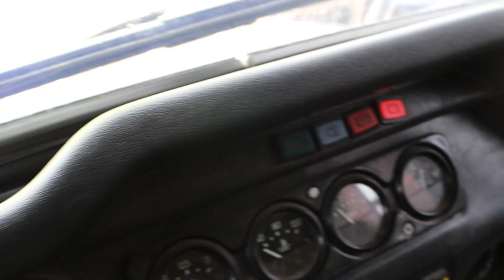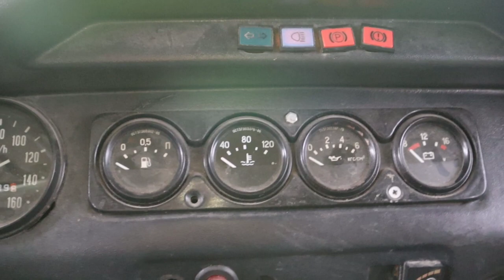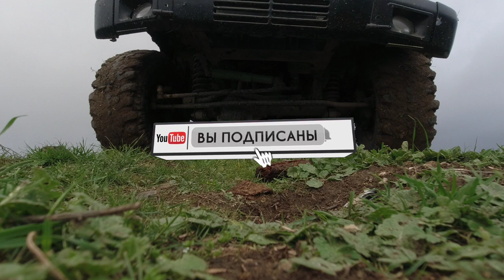Село Араг (лезг.Арагъ)Сулейман Стальский район. Дагестан.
Путешествие и отдых в Дагестане.Только самые красивые и интересные локации в южной части республики Дагестан.

Дагестан.Сулейман-Стальский район.Село Касумкент.Село Аликент.Село Цийихюр.Село Ашага-Стал.Село Юхари-Стал .Село Орта-Стал.Село Саидкент.Село Куркент .Село Алкадар.Село Сардаркент.Село Цмур.Село Качалкент .Село Мехкерг.Село .Село Цнал.Село Ичин.Село Чилик.Село Хпитар.Село Хпюк.Село Кахцуг.Село Татархан.Село Юхари-Картас.Село Ашага-Картас.Село Уллугатаг.Село Сайтаркент. Село Птикент.Село Пиперкент.Село Шихикент.Село Буткент.Село Хтун.Село Зухрабкент.Село Испик.Село Асаликент.Село Сальян.Село Нютюг.Село Зизик.Село Экендиль.село Карчаг.Село Чиликар.Село  Ашага-Стал-Казмаляр.Село Герейхановское.